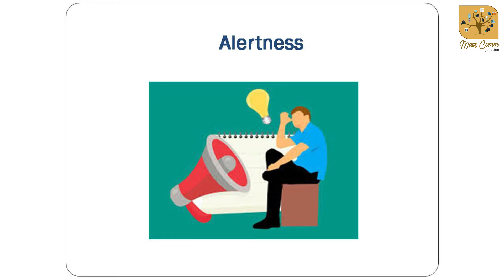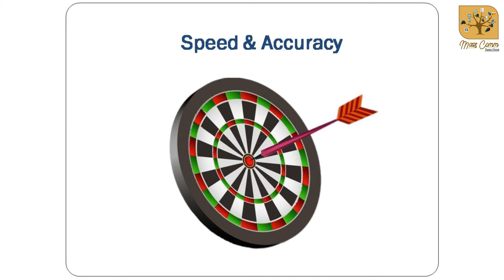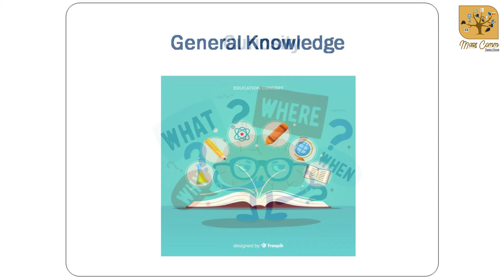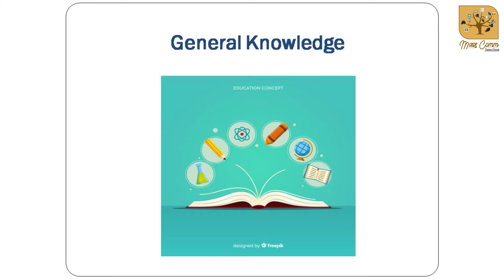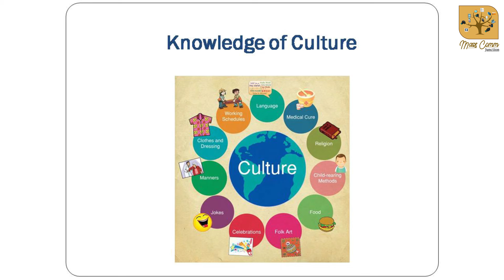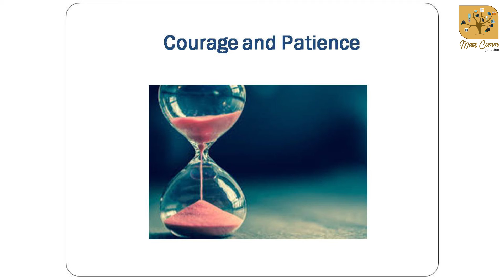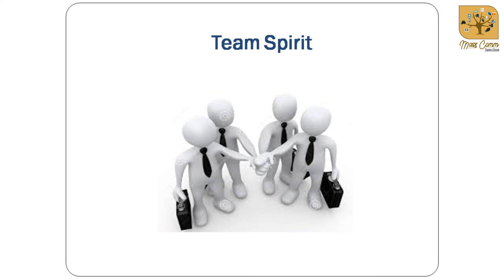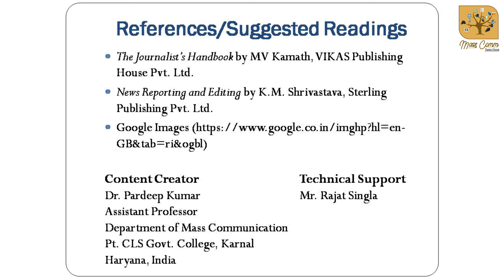07. Qualities of a Good Reporter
Any news organisation is identified by its news. News Reporters have the responsibility to cover the news. The more qualified the reporter of a News institution, the more the institute makes progress and becomes the first choice of the people. This video highlights all the qualities that a news reporter must have such as Alertness, News Sense, Speed and Accuracy, Courage etc.